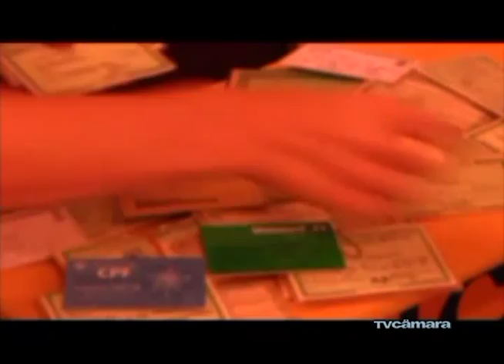10/06 - Câmara Entrevista com o Vereador Basso